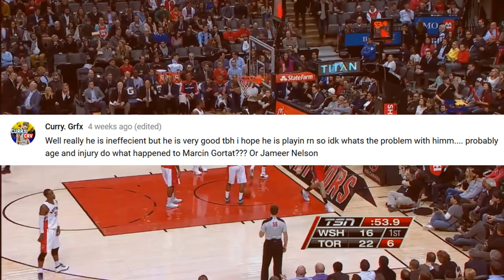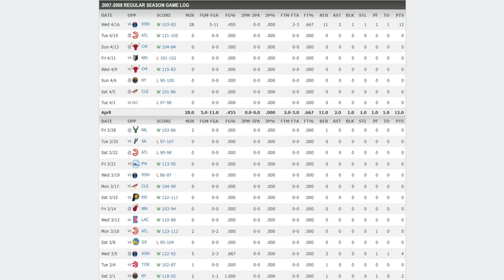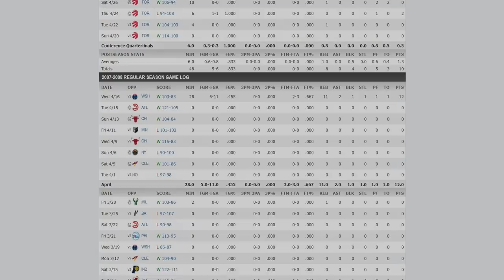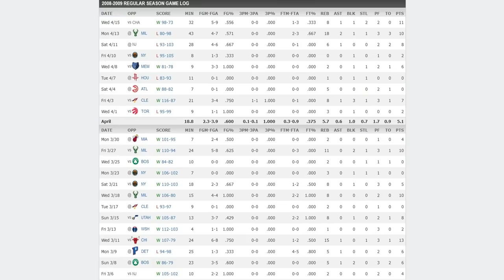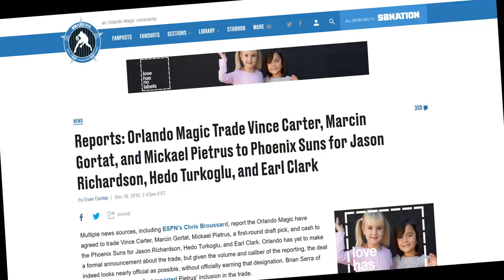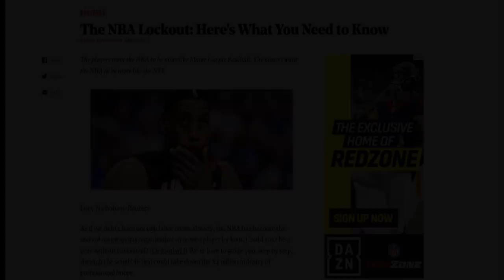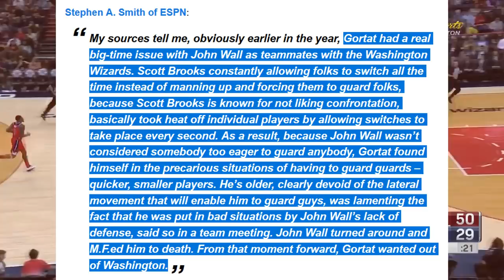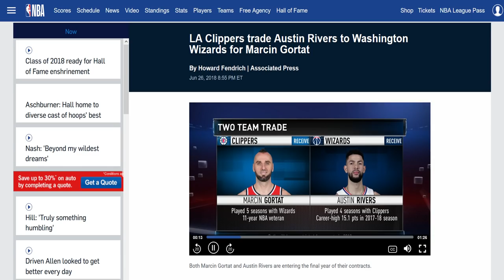WHAT'S HAPPENING to MARCIN GORTAT?!!